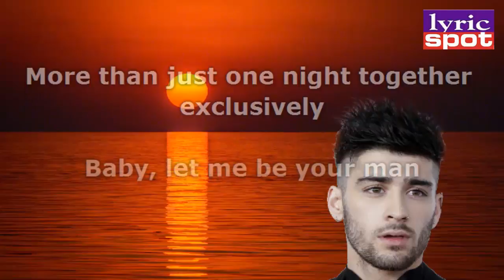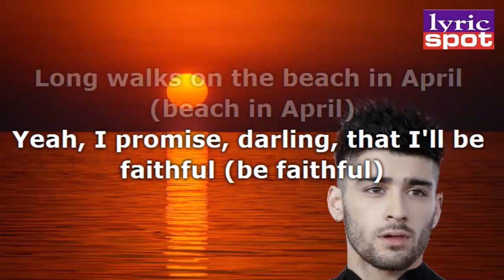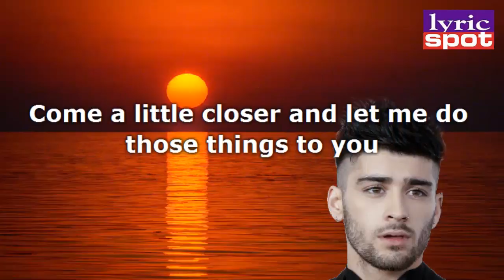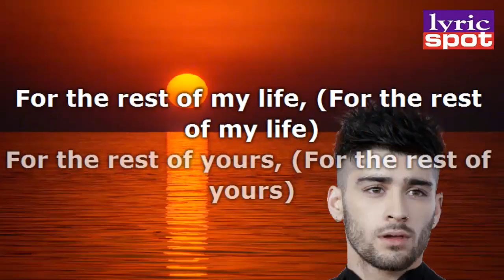ZAYN - Let Me (Lyric)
music lyric